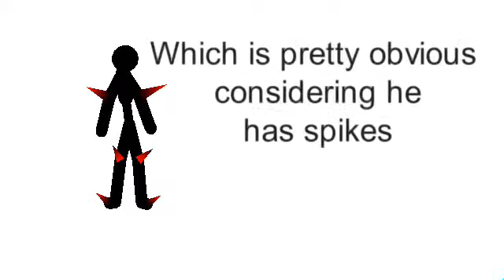RHG Demo: Spikes